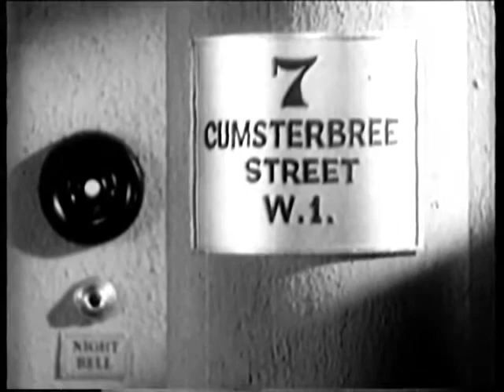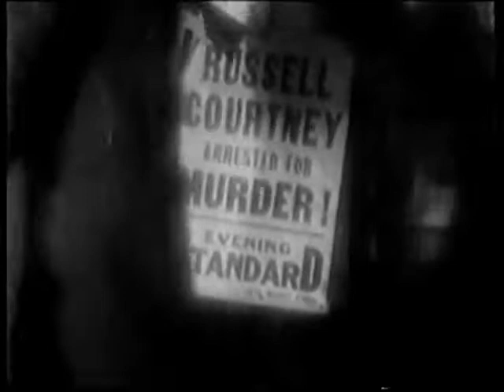The Lady Refuses 1931 PRE CODE HOLLYWOOD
Sir Gerald Courtney (Gilbert Emery) is an aristocrat whose son, Russell (John Darrow), prefers to spend his time partying with young women rather than focusing on the promising career he has in architecture. When Russell leaves one evening to revel with the gold-digging Berthine Waller (Margaret Livingston) rather than spending it dining with his father, Sir Gerald is a bit despondent. As he ponders what to do about his wayward son, providence takes a hand.

A beautiful destitute young woman, June (Betty Compson), on the verge of entering into the oldest of professions due to her desperation, is being pursued by the London police. Sir Gerald, who was at the window in the first floor watching his son leaving with Berthine Waller, observes how June leaves a taxi on the other side of the street, and is being cornered by the police. As she comes over to his house to knock, he opens the door and welcomes her as a niece he was expecting, reassuring the Policemen that she is a respectable citizen. After they leave, Sir Gerald invites her to dinner, after she tells him of her situation. He then proposes to hire June for 1000 Pounds to prevent his son from falling into the clutches of Berthine.
Directed by George Archainbaud
Produced by William LeBaron
Bertram Millhauser
Screenplay by Wallace Smith
Story by Guy Bolton
Robert Milton
Starring Betty Compson
John Darrow
Gilbert Emery
Margaret Livingston
Cinematography Leo Tover